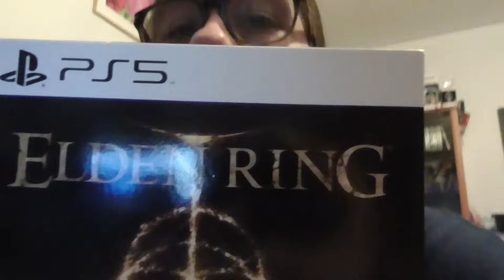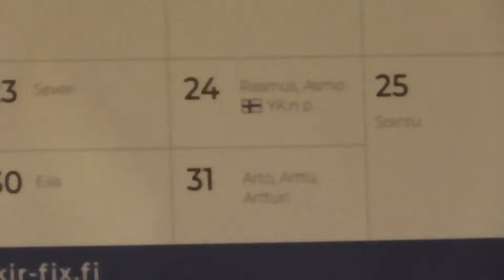Nyt huomta viimeta päivää Lokakuu